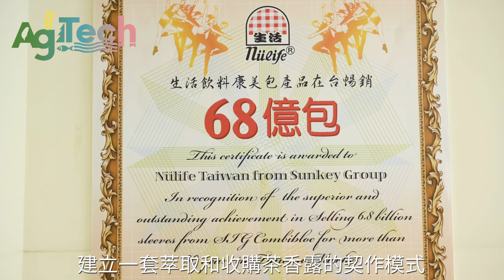農來報你知─看【順開科技】點農成金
想知道申請「農業業界科專計畫」的好處，聽聽【順開科技】怎麼說！

順開科技公司 執行 農業科專計畫，引進 行政院農業委員會茶業改良場 的「茶香精萃產品產製」技術，並與新北市坪林區茶農合作，以天然方式保留製茶過程中之茶香露，開發具有天然包種茶香之相關飲品。